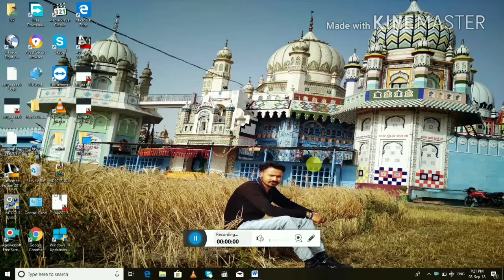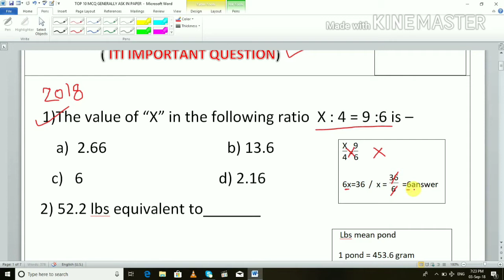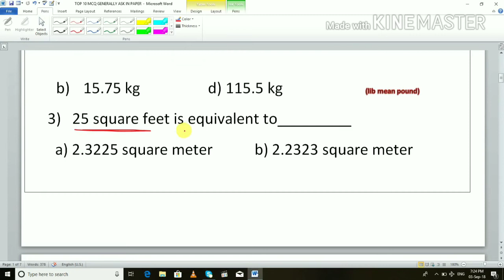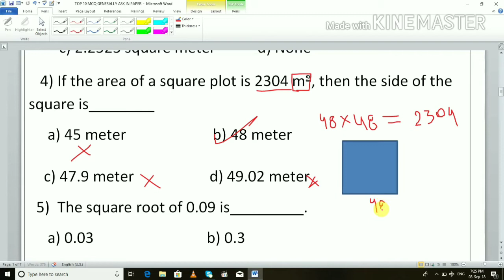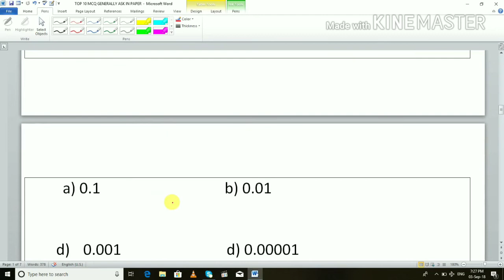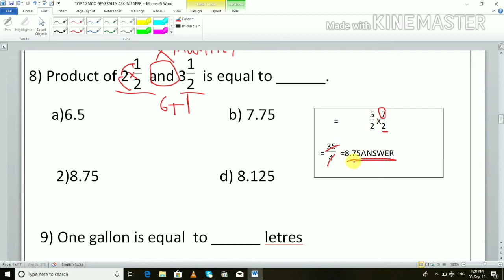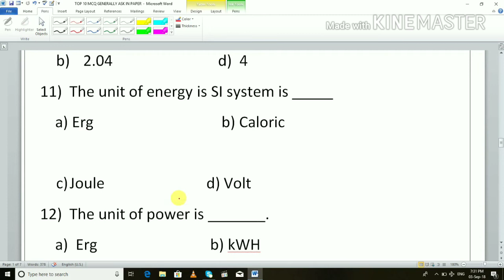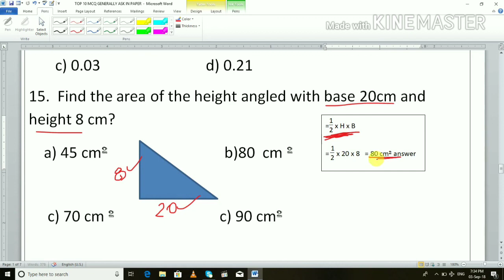Workshop calculations & science | ITI 1st year paper | The most important 15 questions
Hi
  Dear Friend. This video  is the most important questions.  You should watch video once.
any doubt comment in my comments box